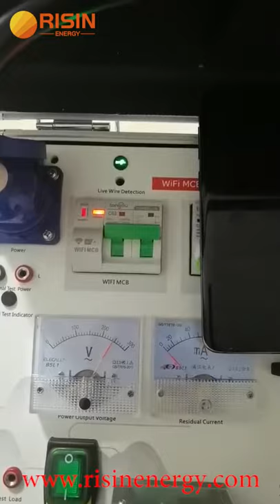Risin Wifi MCB Switch Circuit Breaker Industrial Remote Control By Tuya Alexa Google Home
Risin Wifi Smart MCB Switch Circuit Breaker 1P/2P/3P/4P Surge Protector Industrial Remote Control Reclosing By Tuya Alexa Google Home.You can control all electrical device through one phone and one APP. Overload and short circuit protection, over voltage and under voltage protection, over current and under current protection.
1. Remote control ON/OFF by Tuya APP or Smart Life APP
2. Voice control ON/OFF by Amazon Alexa and Google Assistant
3. Schedule Time / Timer function
4. Overload protection
5. Short current protection
6. Rated voltage: 230V AC  50/60Hz
7. Rated Current: 63A
8. Dimensions:53*70*90mm
9. 35mm Din Rail install